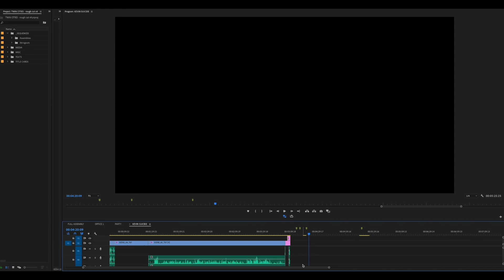INCOMPLETENESS Season 1 Trailer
Top Shorts Winner,  December 2020.